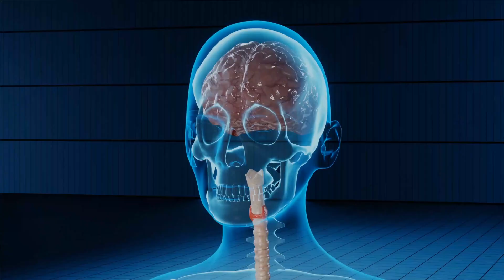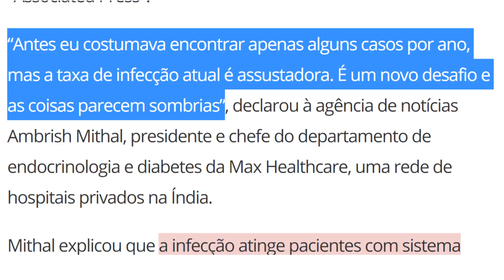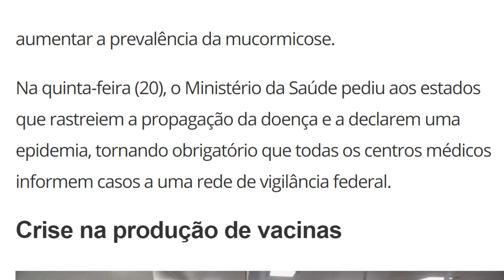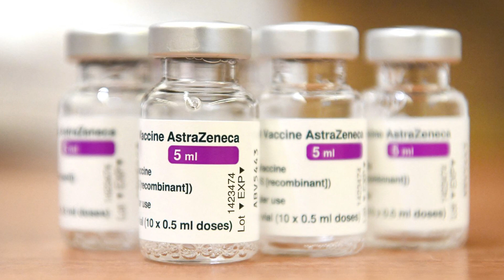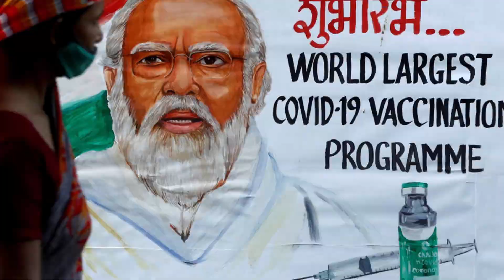Epidemia Mucormicose Surto de Fungo Negro Preto nos Pacientes de Covid-19 na Índia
A Índia enfrenta agora um surto de mucormicose que mutila pacientes de COVID-19. O ministério da Saúde da Índia declarou oficialmente a doença também conhecida como Fungo Negro ou Fungo Preto como EPIDEMIA.

No vídeo eu mostro do que se trata essa infecção, a Mucormicose, o que causa, quais os sintomas, quais medicamentos e tratamentos para curar essa infecção rara, quais casos precisam de cirurgia de remoção de partes do corpo, principalmente dos olhos, falo também sobre a crise das vacinas e seu impacto no Brasil.

Termos procurados:
Mucormicose: Fungo Negro mutila pacientes de Covid-19 na Índia
fungo negro
mucormicose
mucormicose covid
mucormicose sintomas
novo virus na india
fungos na india
fungi
fungo mortal na india
fungo raro
fungo covid
virus indiano
fungo preto
surto de mucormicose
epidemia na india
epidemia de mucormicose
Black Fungus